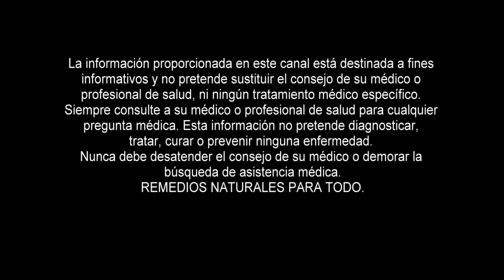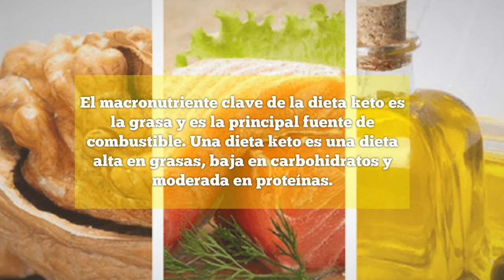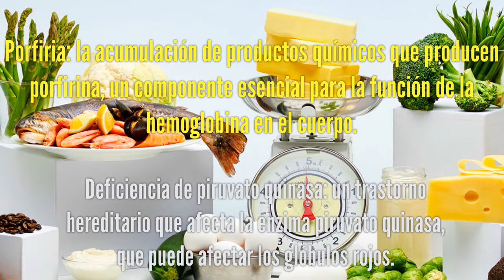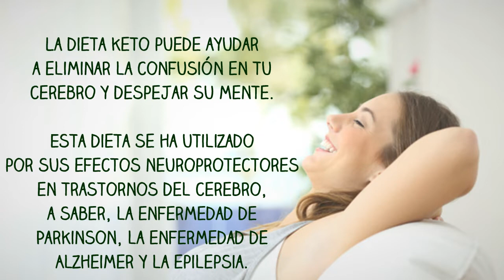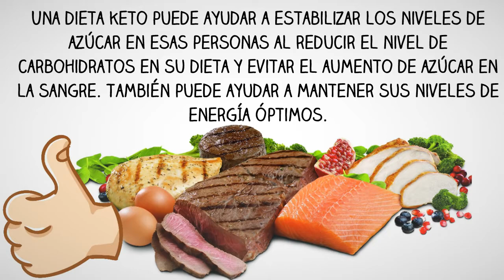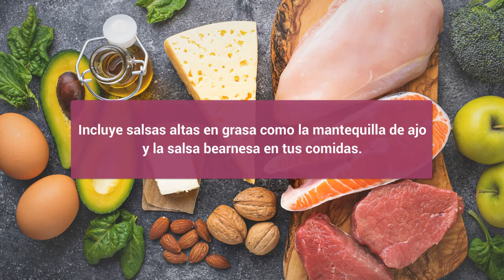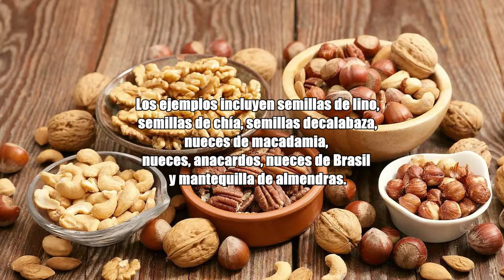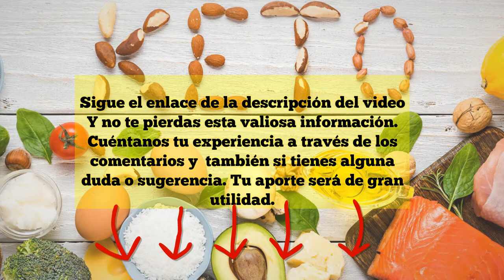¿ Dieta Keto que es ?. Todo lo que Necesitas Saber Sobre la Dieta Cetogénica o Keto 👌👌PARTE 1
Aquí la segunda parte del video donde encontrarás los alimentos que debes evitar en una dieta cetogénica o Keto, un plan de comidas Keto para implementar, y además unas sabrosas y nutritivas recetas.
¿ Dieta Keto que es ?. Todo lo que Necesitas Saber Sobre la Dieta Cetogénica o Keto.
Dieta Keto o cetogénica comer más grasa para perder grasa.¿FUNCIONA?

La idea detrás de la dieta keto está cambiando la forma en que el cuerpo metaboliza los alimentos que consume. Desvía la quema de carbohidratos a la quema de grasas al reducir la ingesta de
carbohidratos y aumentar el consumo de grasas con una cantidad moderada de proteínas.

El macronutriente clave de la dieta keto es la grasa y es la principal fuente de combustible. Una dieta keto es una dieta alta en grasas, baja en carbohidratos y moderada en proteínas.

Otros términos de búsqueda:
Dieta Keto
Recetas para Bajar de Peso
Como hacer la Dieta Keto
Dudas sobre la Dieta Keto
Rescetas Keto
keto
dieta keto que es
dieta cetogenica
dieta cetogénica
dieta cetogenica alimentos permitidos
dieta keto que significa
dieta keto para que es
dieta keto que tan buena es
dieta keto es lo mismo que cetogenica
dieta keto es peligrosa
dieta ceto
dieta keto que comer
dieta keto es saludable
dieta alta en grasas
como perder grasa
que comer en la dieta cetogénica

Nota. Los consejos que se vierten en este canal no pretenden de ninguna manera sustituir el consejo de su médico.